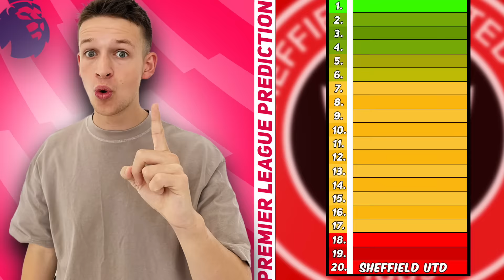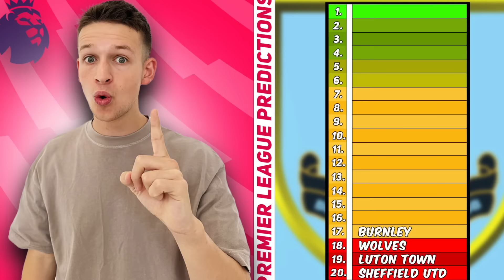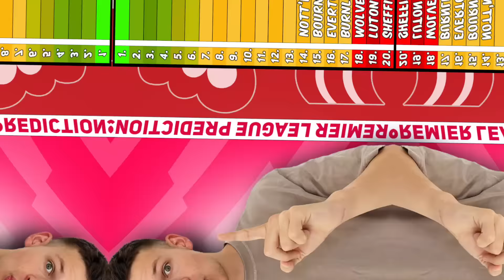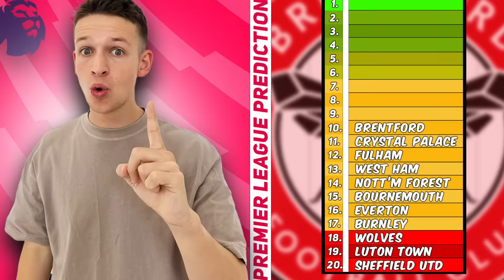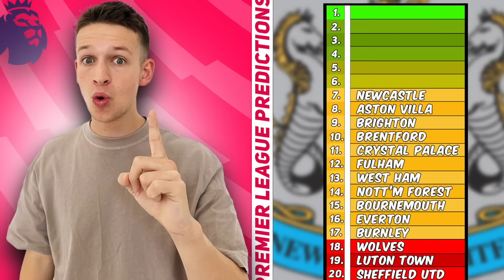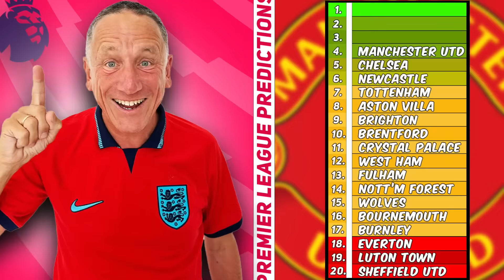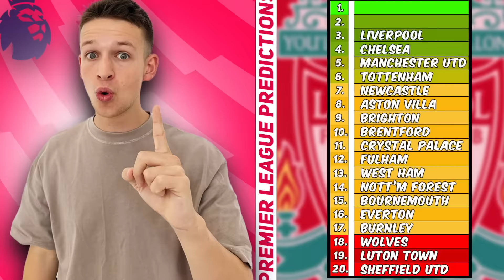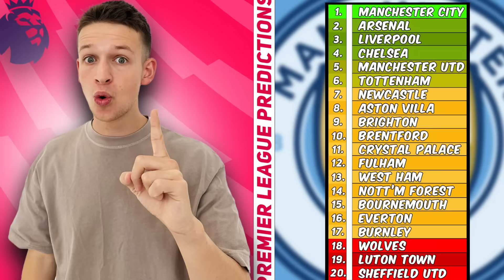OUR PREMIER LEAGUE PREDICTIONS 23/24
Today, my father and I predicted the Premier League table for 2023/24 season. Let’s hit a new like record!

with Liverpool, Chelsea, Man United, Tottenham, Arsenal, Luton, Sheff Utd, Everton, Aston Villa, Newcastle & more...